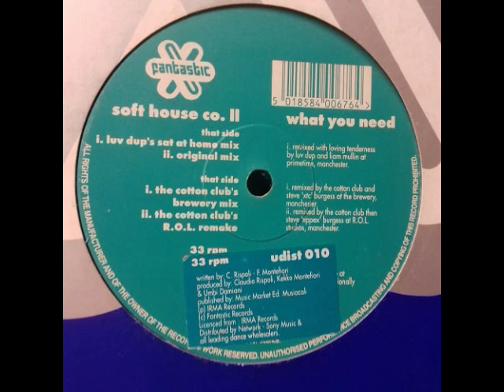Soft House Co What You Need Cotton Club Re Make